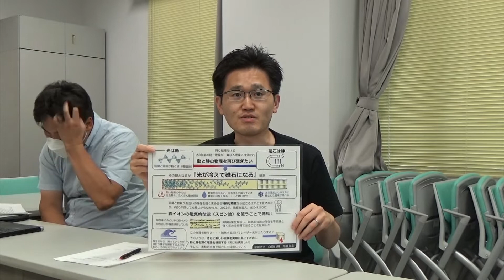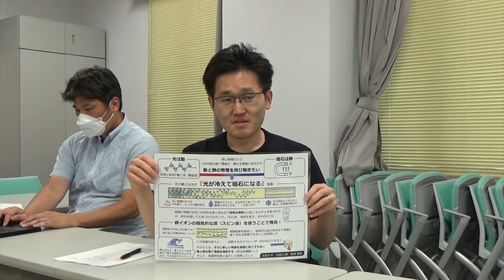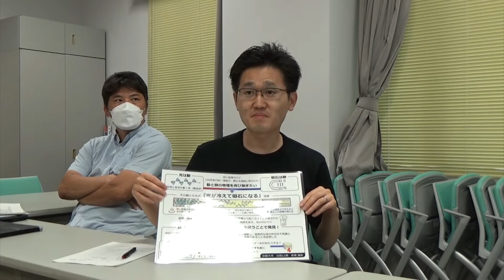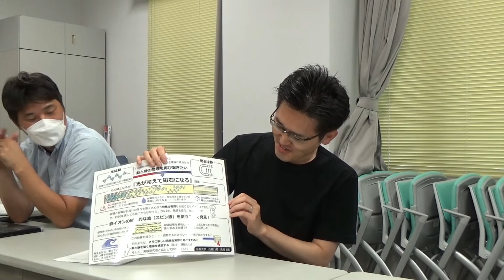京都大学 白眉センター 主催「研究の魅力を映し出す”鏡”プロジェクト」を終えて～演者の振り返り～No.5 馬場 基彰（11期）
【馬場さん振り返り動画用概要欄】
鏡プロジェクトの振り返り動画。参加者の皆さんから頂いた質問に、お答えしていきます。
第5弾は、馬場基彰さん（白眉11期）に光が磁石になるお話を伺います。